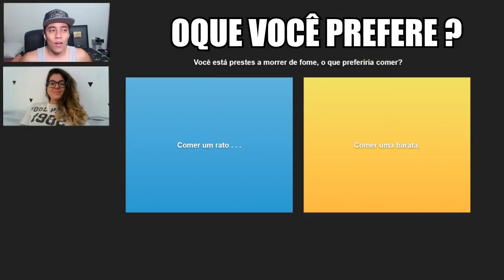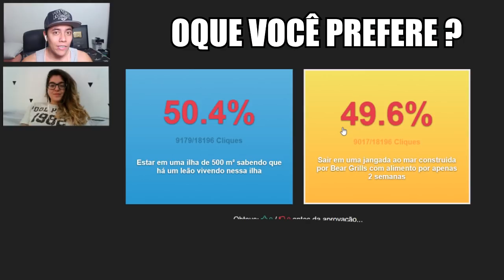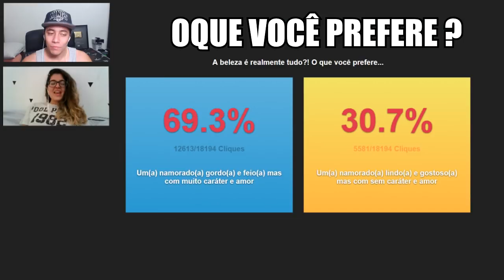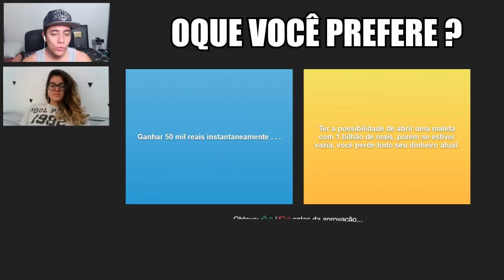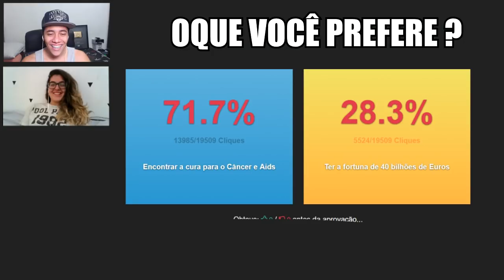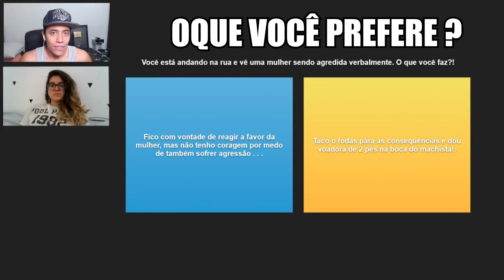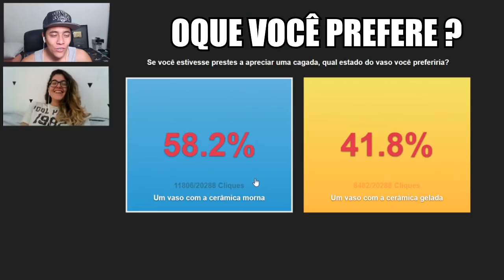PERGUNTAS QUASE IMPOSSÍVEIS DE RESPONDER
Oque você prefere? Um site com perguntas quase impossíveis de responder, sera que você é capaz de responder fácil? Confira o vídeo!